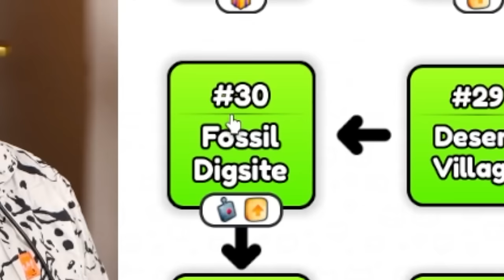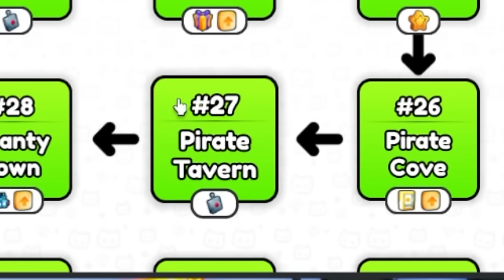Die SCHNELLSTE METHODE Für GRATIS TITANIC & HUGE PETS In Pet Simulator 99!